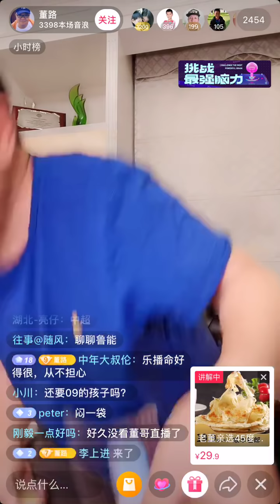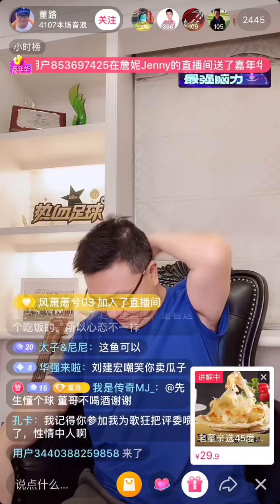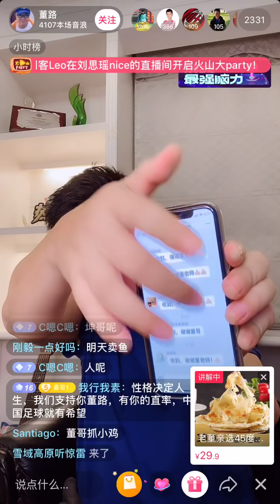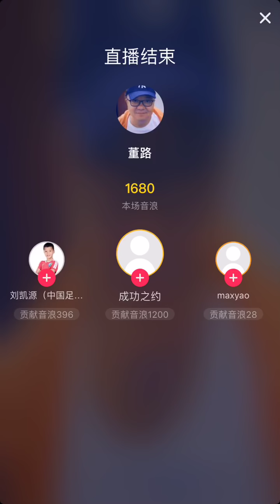【董路发车】青训！2020-06-30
聊聊青训！